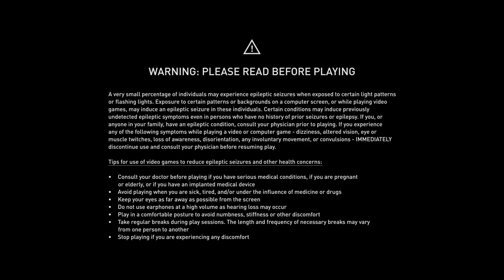Assassin's Creed MIRAGE Gameplay Walkthrough Part 1 [PS5 1080P HD]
Following the events of Assassin's Creed Valhalla: The Last Chapter, the modern-day Assassins use a blood sample provided by Basim Ibn Ishaq to relive his memories during the age of the Abbasid Caliphate.

In 861 CE, Basim is a young street thief living in Anbar with his childhood friend and companion, Nehal. For his entire life, Basim has been haunted by visions of a monstrous jinni, which Nehal had been helping him cope with. While just a simple thief, Basim has greater aspirations and attempts to join the Hidden Ones, but is flatly rejected by the senior Hidden One stationed in Anbar, Roshan bint-La'Ahad. In an effort to prove himself, Basim sneaks into the Caliph's palace to steal a chest sought by both the Hidden Ones and the Order of the Ancients. Basim retrieves a disk-shaped artifact from the chest, which displays a holographic message, before he is confronted by the Caliph, al-Mutawakkil. Nehal kills the Caliph to save Basim and they both flee the palace.

In retaliation for the Caliph's murder, the guards begin slaughtering all thieves in Anbar, including many of Basim's friends, and he angrily blames Nehal before parting ways. Now on the run, Basim manages to escape the city with Roshan's help, and she takes him to the Hidden Ones' mountain fortress at Alamut. Over the next few years, Basim trains under Roshan and is eventually initiated into the Hidden Ones. When their Mentor, Rayhan, learns of the Order's rapidly expanding influence in Baghdad, he decides to send a contingent of Hidden Ones to the city to investigate, led by Basim and Roshan.

Upon arriving in Baghdad, Basim learns that five Order members have infiltrated the Caliphate's highest levels of power, and are exploiting it in order to excavate or rebuild ancient Isu artifacts. He proceeds to hunt down four of the Order members, assassinating them and their subordinates and foiling their respective plots. During this time, Basim reunites with Nehal, who is distrustful of the Hidden Ones and encourages Basim to investigate the artifacts the Order is looking for, believing they are both somehow linked to them. Eventually, Basim confronts the Order's leader, Qabiha, who claims that the answers he seeks lie in an Isu temple underneath Alamut. Qabiha then tries to convince Basim to accompany her to the temple, but is killed by Roshan, who warns Basim not to investigate any further.

Disobeying Roshan, Basim travels to Alamut with Nehal, only to find the fortress under siege by the Order's forces. Basim rescues many captured Hidden Ones and rallies them to fight off the attack while he heads to the temple after convincing Rayhan that the power held within could be used to defeat the Order for good. However, he is confronted by Roshan, who reveals that she is aware of Basim's true nature and attempts to stop him from entering the temple, fearing what it may awaken within Basim. Basim defeats Roshan, but spares her life and enters the temple with Nehal. Inside, he finds more disk-shaped artifacts and discovers that the temple used to be a prison where the Isu Loki was held in at some point before escaping. Basim also realizes that Nehal never existed; both she and the jinni were in fact representations of his repressed memories as Loki. Deciding to embrace his nature as Loki's reincarnation, Basim "fuses" with Nehal and regains his memories.

Upon leaving the temple, Basim is welcomed back into the Hidden Ones, which causes Roshan to resign in protest. Now fully aware of his past life as Loki, Basim muses that he has been reborn in a new world, and looks forward to a "reunion" with those who were responsible for his imprisonment.